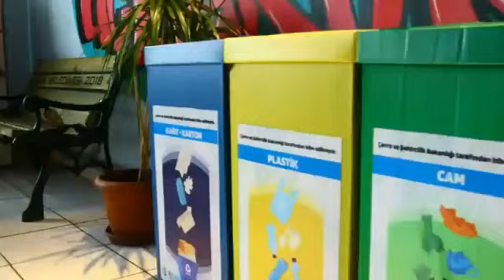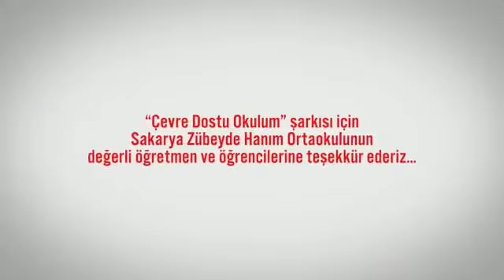Zübeydehanım'ın bestesini Bakan sundu